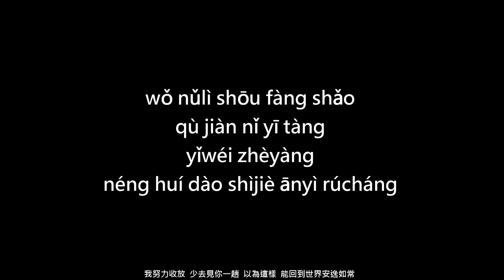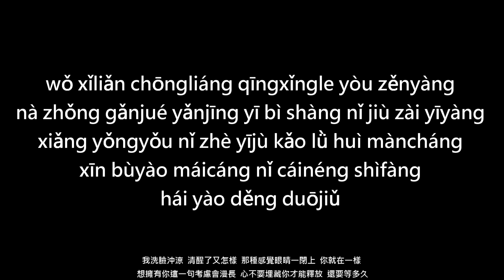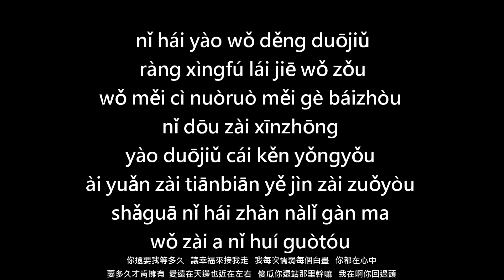Tôi đây (Wǒ zài a) 我在啊